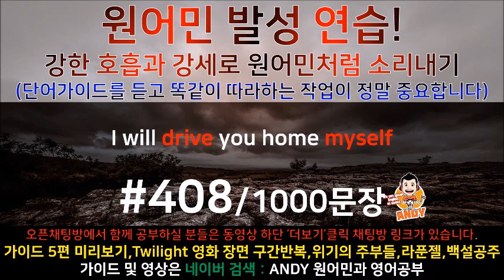[영어공부]#407 원어민과 미국영화한편끝내기! (트와일라잇.Twilight) 소리영어+영어듣기+영어회화 한번에정복